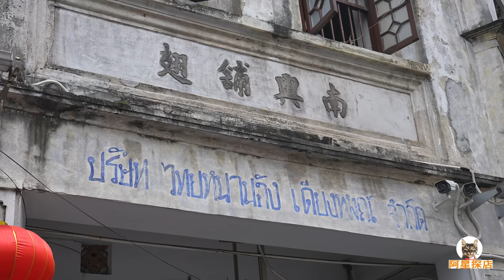海口街头老爸茶，招牌叉烧大包，阿星喝茶刮彩票，体验海南慢生活Street Food Dad Tea in Haikou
海南慢节奏的生活代表就是老爸茶，老爸茶是南洋饮茶文化的舶来品，因为便宜又随意的消费方式，慢慢的在整个海岛流行，无论是城市还是乡村都能看到老爸们午后饮茶的壮观景象。民间文化中老爸是指上了年纪老人，他们聚在一起喝茶吃美味糕点，谈论时事，探讨彩票号码，就像一个小小的社会缩影。阿星喝海口老爸茶，红茶配招牌叉烧大包，体验慢生活。
The representative of the slow-paced life in Hainan is Dad Tea. Dad Tea is an imported product of Nanyang tea drinking culture. Because of its cheap and casual way of consumption, it is slowly becoming popular throughout the island. Whether in the city or in the country, you can see the spectacular sight of the dads drinking tea in the afternoon. In folk culture, dads refer to elderly people who gather together to drink tea, eat delicious cakes, talk about current affairs, and discuss lottery numbers, just like a small social microcosm. Axing drinks Dad tea in Haikou, black tea with signature barbecued pork buns, to experience a slow life.